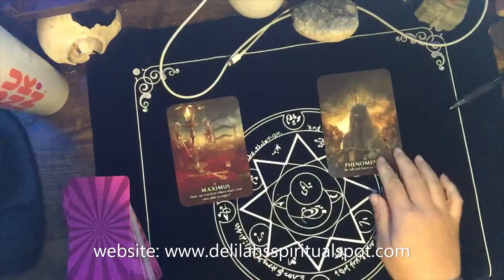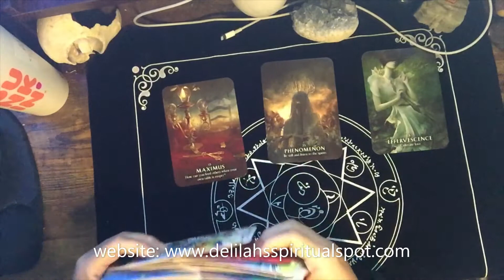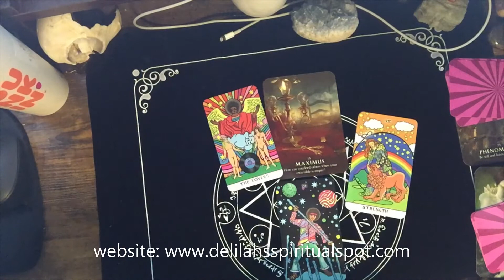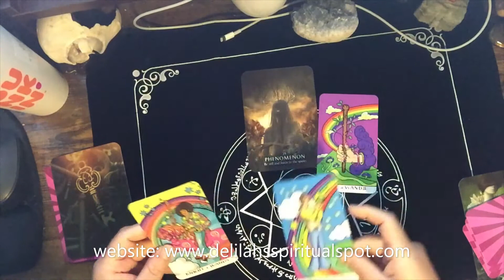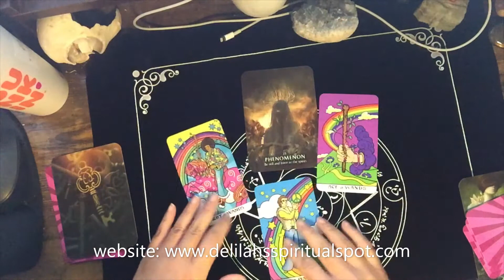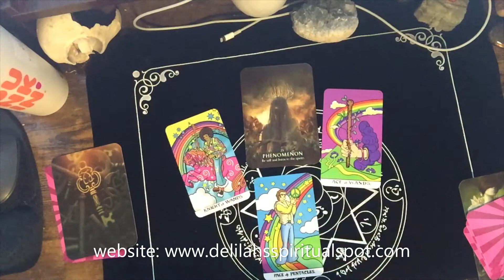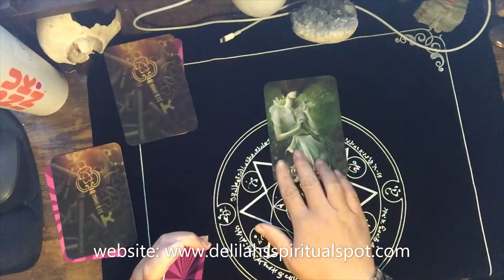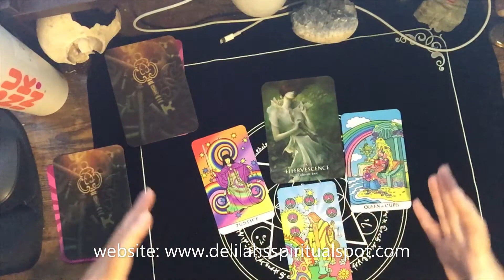for Sept 21, 2020 let your intuition guide you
Hello and Welcome to Delilahs Spiritual Spot, I am an empath and intuitive tarot and oracle card reader.
Here you will find daily, monthly tarotscopes, deck reviews and chit chat.
This website also contains a link to my podcast

Spotify: delilah's spiritual spot podcast

Delilah Rose

*NO PRIVATE APPOINTMENTS AVAILALBLE*